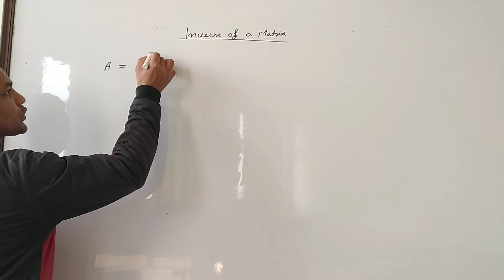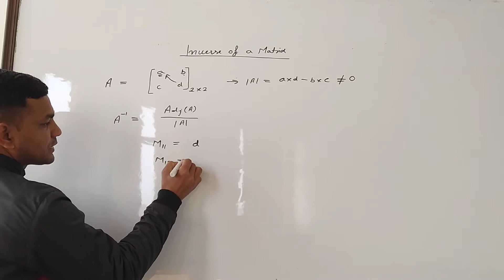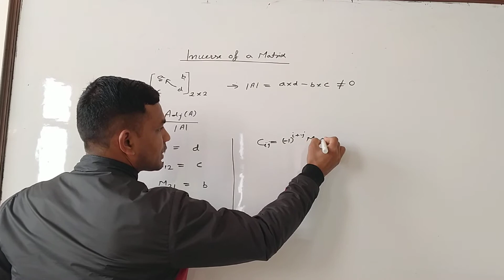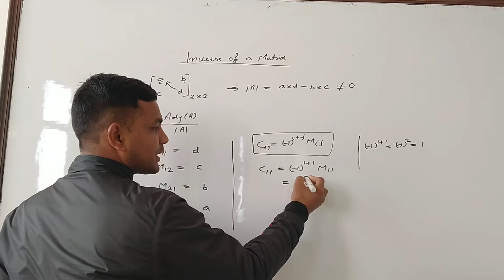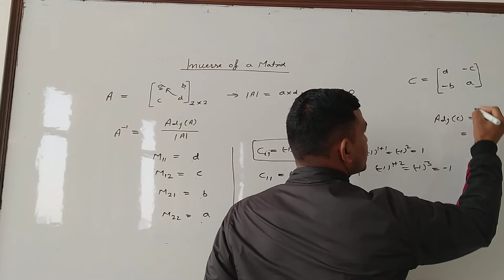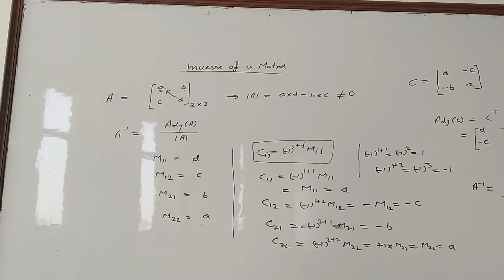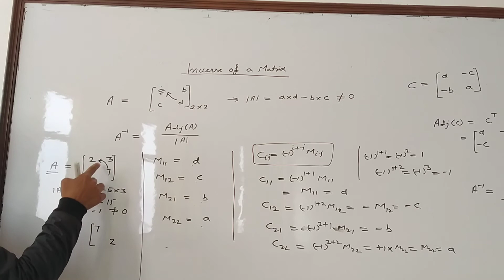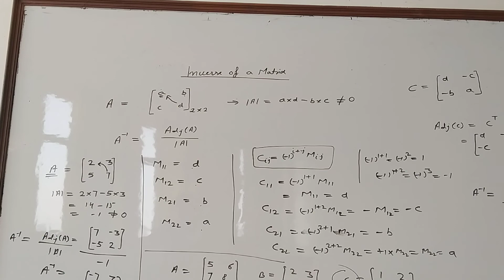Inverse of a matrix(2*2)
Inverse of a matrix (@vineetbhatt4692 )